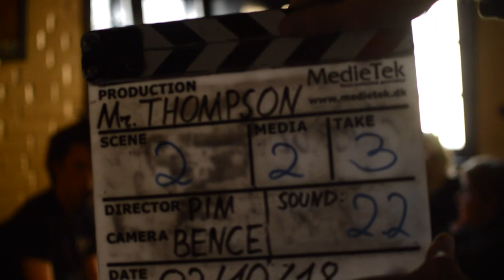My Film School || European Film College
Filmed and edited by Shayan Shukla, student at European Film College from 2018-19.

European Film College is so much more than a film school. It is a lifetime experience of friendship, fun, and filmmaking.

European Film College 2019